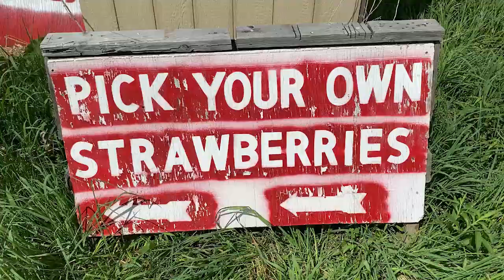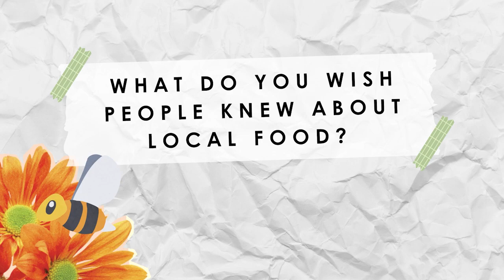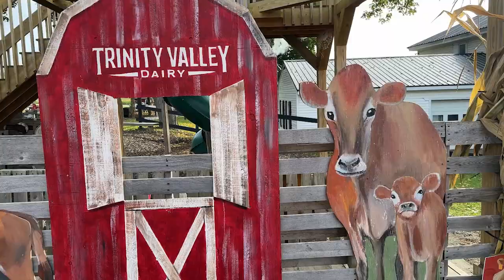FarmerFridays Video Series: Trinity Valley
Come along on this farmerfridays and learn about all the local goodness that Trinity Valley Dairy produces!

🛒 To learn more about Trinity Valley, including where to purchase their products, please

⭐ To discover Cortland County's new local brand, Cortland Harvest, please